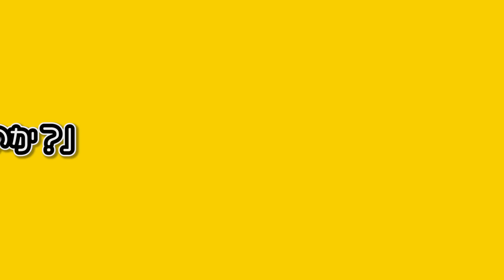狂犬病になるとどうなるのか？致死率100%の恐怖【アニメ】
パンダが犬に咬まれたっぽい。
あいつはワクチンを打ってないみたいだが、みんなは大丈夫か？
もしなったら、結構ヤバい病気なんだぞ…

CTuber（キャラクターユーチューバー）として人気になれば、グッズとかも出るかもしれないので応援お願いします。